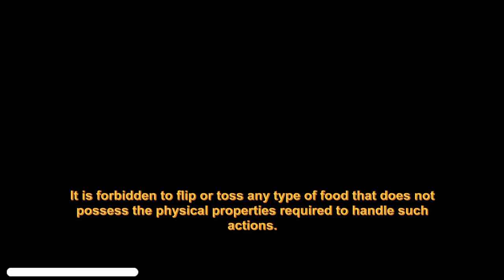Nour: Play With Your Food DOUGHNUTS